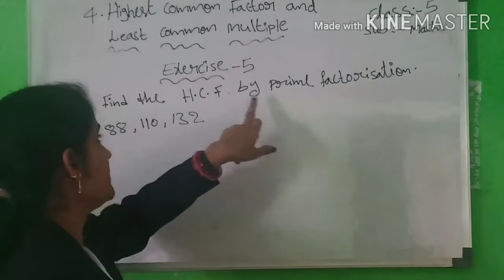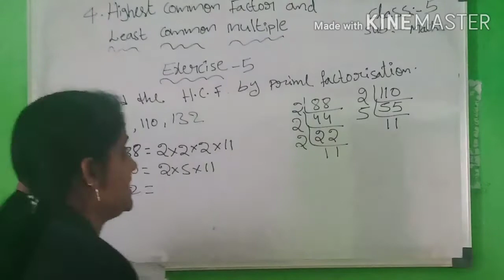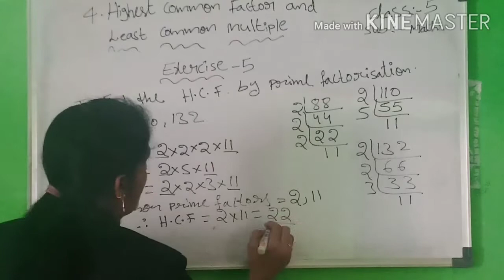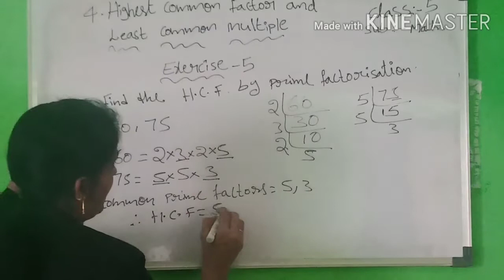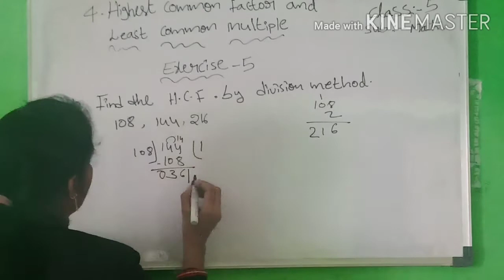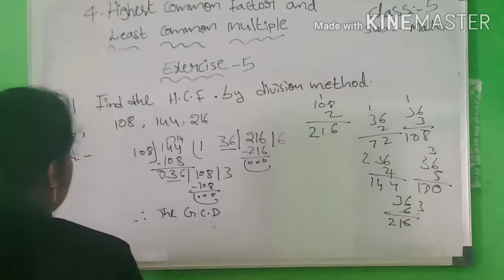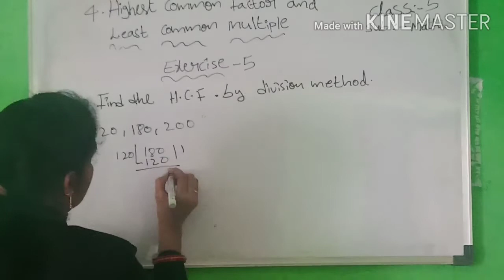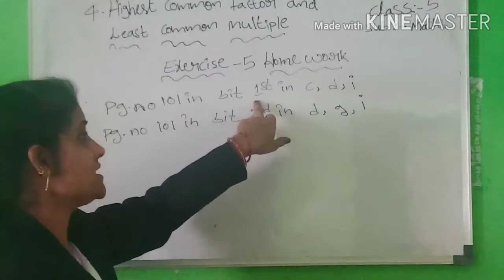5th class maths HCF and LCF HCF by prime factorization. 11.02.2021